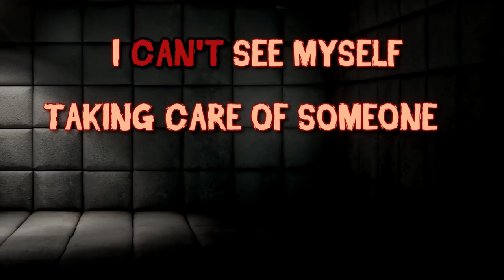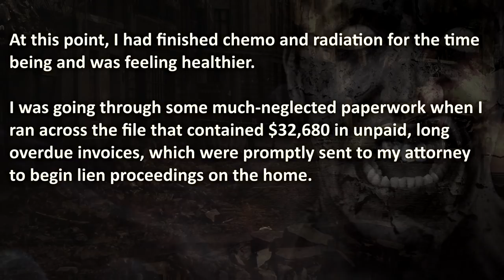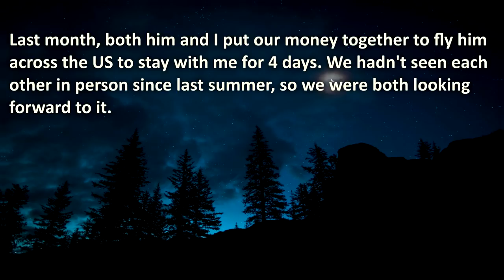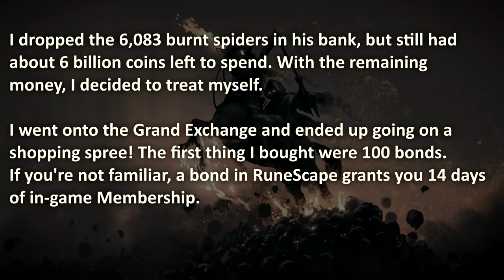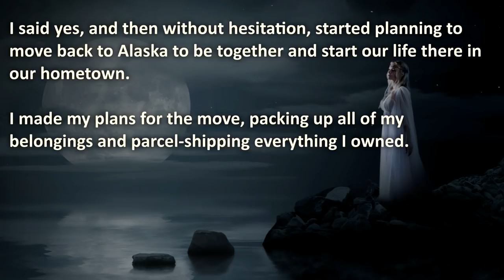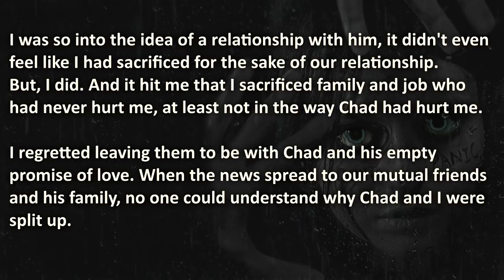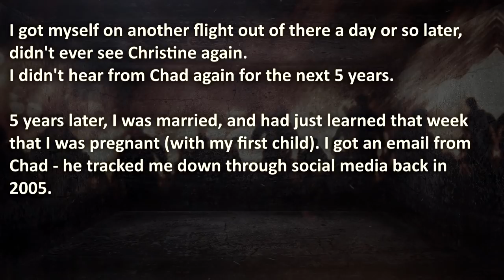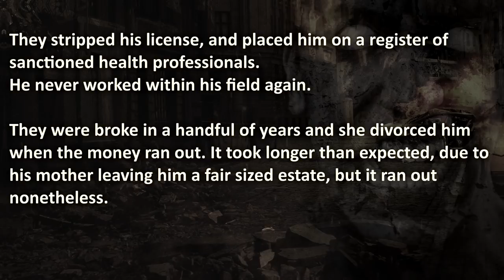Brutal Cheating Revenge Stories | NuclearRevenge | Cheating Revenge #8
Brutal Cheating Revenge Stories that really happened...

Loyal man gets sick and cheated on by opportunistic woman,  Boyfriend gets caught cheating on his girlfriend and pays for it with his Runescape account, fiancé cheats on his loyal woman. Lastly, a wife is caught cheating when sharing too much...

00:00 – "Introduction"
01:30 –  “Radiating Boomerang” – Loyal man gets cheated on by opportunistic woman and breaks up with him due to having cancer, so he returns the favor by getting back at her.
07:12 –  “Taste Vengeance” – Boyfriend gets caught cheating on his girlfriend, so she deletes his entire Lifework RuneScape account into cyberspace.
18:59 –  “Ditto Cheater” – Narcissistic Fiancé cheated on his woman, she steals his new girlfriend, waits for 5 years and gives him the final ultimate revenge blow.
36:34 –  “Hooked on a Feeling” – Husband pays for cheating wife’s counseling sessions, but they share more than they are supposed to…

These True Revenge Stories from Nuclear Revenge and Pro Revenge.

🔥 WARNING: these True Revenge Stories really happened and are Brutal, therefore it may be upsetting to some viewers.

The Royal A.I. Community does advocate maturity and level-headedness before getting back at your cheating spouse for infidelity, like getting them exposed or worse. Please don't resort to Nuclear Revenge Acts like in these true revenge stories. They are shared for your amusement, nothing else.